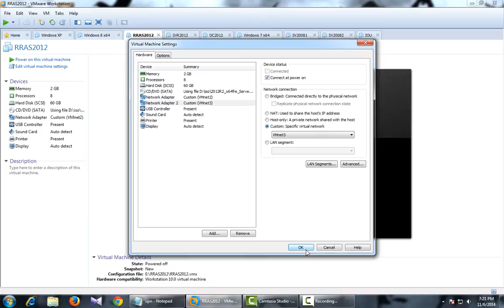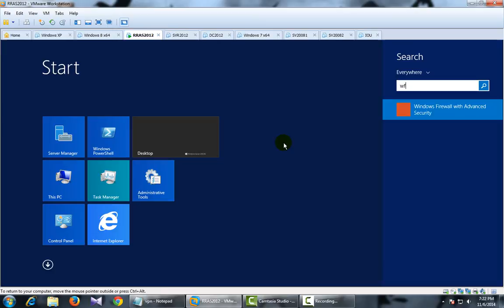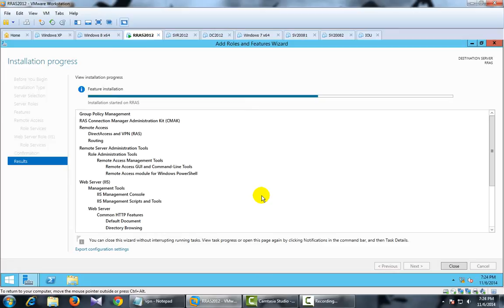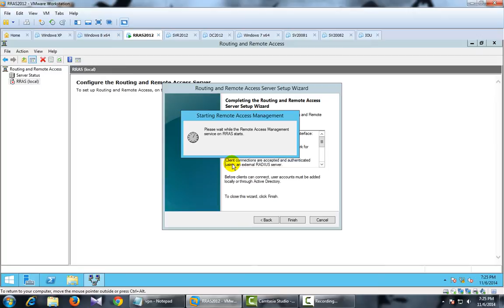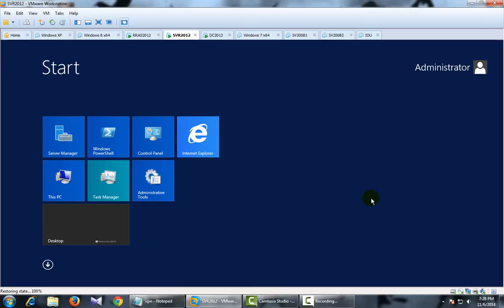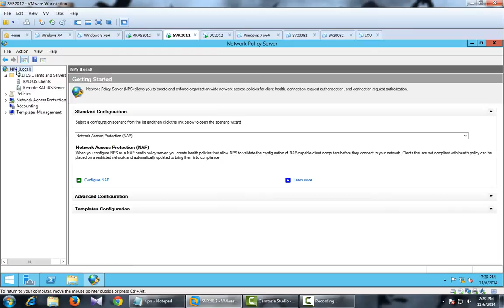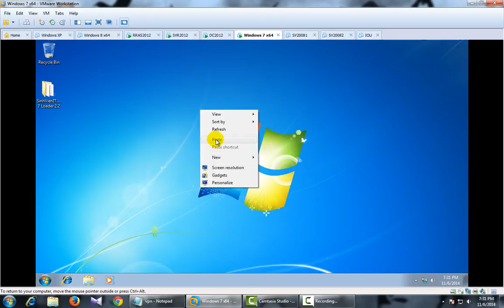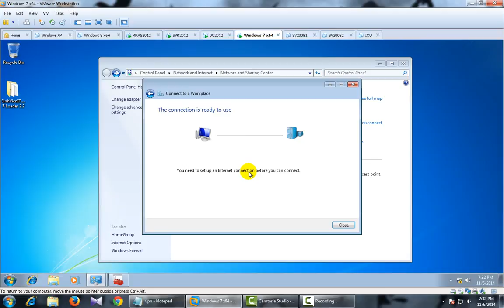Cấu hình VPN trên Windows Server 2012 R2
Cau hinh VPN (Client to site)
- RRAS : RADIUS Client
- DC   : May cho quan ly user, tao cac OU, User, Group : 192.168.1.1
- RRAS : 2 card mang, VMnet2(LAN) : 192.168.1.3 ; VMnet3(WAN) : 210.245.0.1
 + Cai dat dich vu remote access :
 + Dai IP cap cho client : 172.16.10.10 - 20/24
 + Su dung phuong phap xac thuc : RADIUS
- May SVR : Che do member (RADIUS Server)
 + cai dat dich vu : Network Policy Access Services (NPS)
 + Khai bao RADIUS Client truoc : 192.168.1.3 , Key : 123456
 + Cau hinh nhom duoc phep vpn: Dieu kien VPN
- May client win7 ngoai Internet cau hinh VPN vao mang noi bo, IP : 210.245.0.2
 + Tro RADIUS toi IP 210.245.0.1 cua RRSA.
 + Kiem tra nhan dai IP da cau hinh truoc.